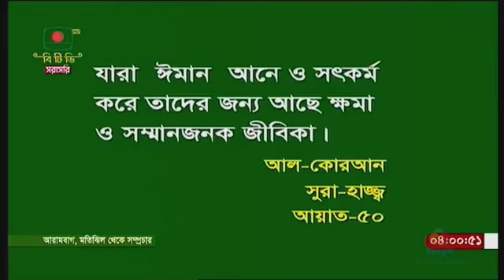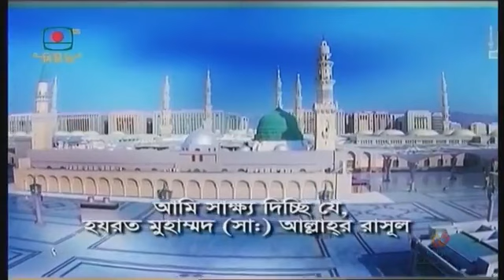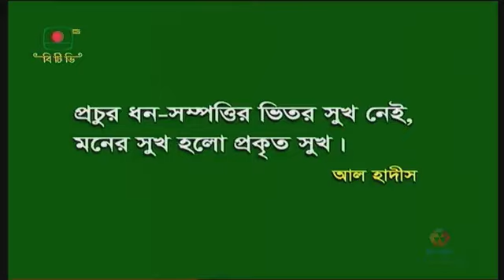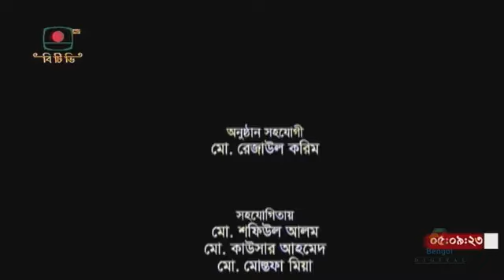মেট্রোরেল শুভ উদ্বোধন উপলক্ষে আরামবাগে আওয়ামী লীগ আয়োজিত বিশাল জনসভায় প্রধানমন্ত্রী শেখ হাসিনা।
আগারগাঁও থেকে মতিঝিল পর্যন্ত মেট্রোরেল চলাচল এবং MRT Line-5: Northern Route-এর নির্মাণ কাজের শুভ উদ্বোধন উপলক্ষে মতিঝিল আরামবাগে বাংলাদেশ আওয়ামী লীগ কর্তৃক আয়োজিত বিশাল জনসভায় মাননীয় প্রধানমন্ত্রী জননেত্রী শেখ হাসিনা।

স্থানঃ মতিঝিল, ঢাকা।